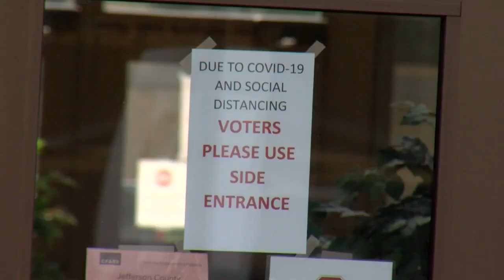LIVE: Early Voters Flock To Jefferson County Polls In Record Numbers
There are still two more presidential debates to go, but many local voters have already made up their minds on who they're supporting. They came out in full force, not letting anything -- even the coronavirus -- get in their way. FULL STORY

NOTE: Live hit in the 6 pm newscast

Reporter: Gage Goulding
Videographer: Gage Goulding/Robert Hicks
Air Date: October 6, 2020
Program: News9 at 6
Station: WTOV-TV